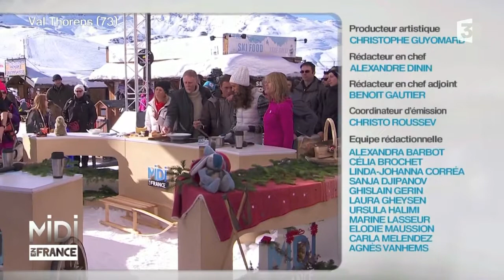RECETTE : Soupe savoyarde au lard et au beaufort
Soupe savoyarde au lard et au beaufort

1l de bouillon de bœuf (eau + cubes)
1 oignon
100g de lardons fumés
50cl de vin blanc sec de Savoie
10g de beurre
50cl de crème liquide
1 pincée de mélange « 4 épices »
8 jaunes d'œufs
75g de beaufort en lamelles
Poivre blanc du moulin

Faire frémir le bouillon de bœuf.

Porter à ébullition le vin blanc et flamber. Ajouter le bouillon de bœuf et la pincée de 4 épices.
Ajouter ensuite la crème et porter de nouveau à ébullition.

Battre les jaunes d'œufs dans un bol et ajouter une louche du bouillon crémé en tournant à la cuillère.
Reverser le tout dans le bouillon crémé et chauffer à feu doux sans faire bouillir. Mixer au mixeur-plongeant pour émulsionner.

Émincer finement l'oignon. Le faire revenir 5 minutes avec les lardons dans le beurre mousseux. Ajouter les oignons et les lardons revenus à la soupe. Bien remuer.
Découper des lamelles de beaufort. Servir la soupe chaude avec les lamelles dessus.

Bonne dégustation